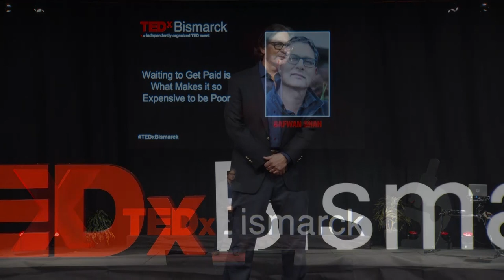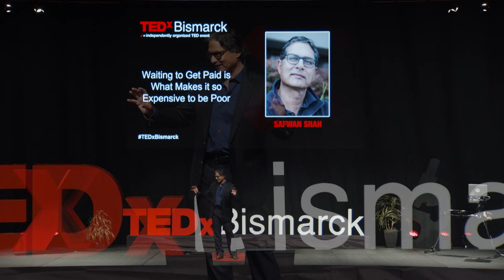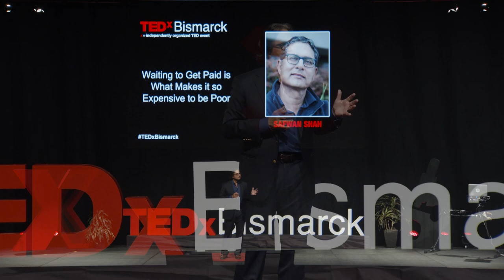Waiting to get paid is what makes it so expensive to be poor | Safwan Shah | TEDxBismarck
Why must workers wait 2 weeks or a month for their earned wages? In this eye-opening talk, Safwan Shah shows how his idea of paying workers as they earn is removing a source of systemic inequity in modern society. Safwan Shah is the founder and CEO of PayActiv, a Public Benefit Corporation and Certified B Corp. Prior to PayActiv, Safwan founded Infonox, which was acquired by TSYS. Safwan’s book, It’s About TIME, calls for businesses to embrace greater responsibility and has been published by Conscious Capitalism Press. In 2019, Safwan received the George Norlin Award, the highest alumni honor for his devotion towards the betterment of society from CU Boulder, where he got his Ph.D and worked for BioServe Space Technologies, a NASA center. Safwan has also taught at UC Berkeley and Santa Cruz, received 7 patents and is an alumni of the Stanford Executive Program. This talk was given at a TEDx event using the TED conference format but independently organized by a local community.